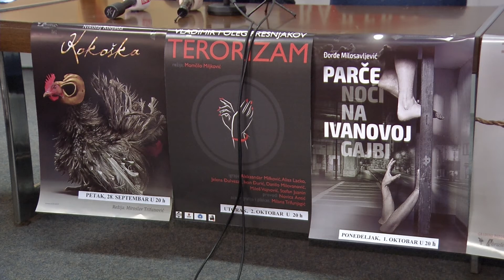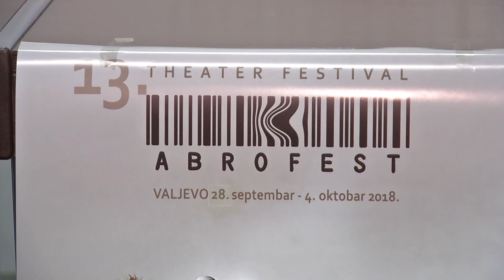Infakt 28092018 Predstavom Kokoska pocinje Abro fest